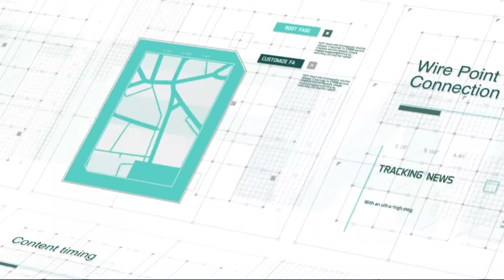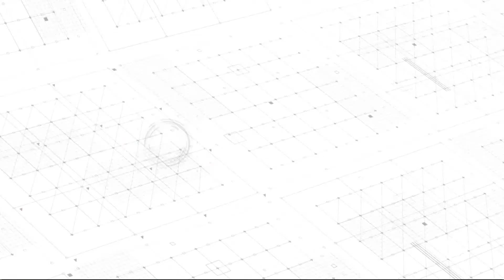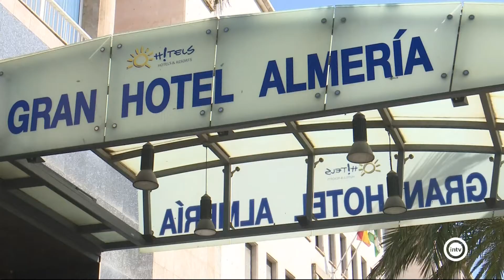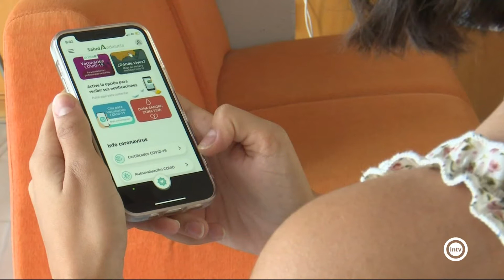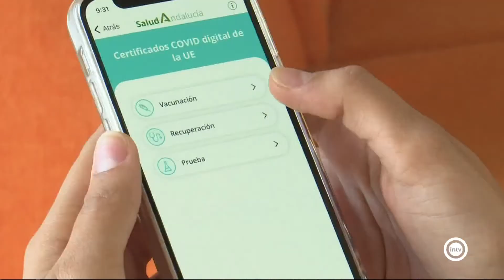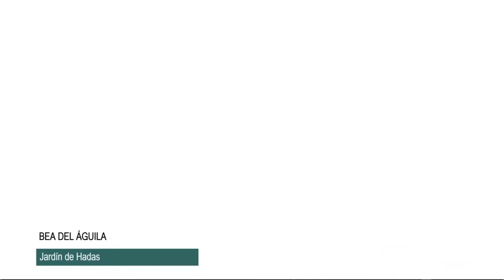Noticias Interalmería Mediodía (03/08/21)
Noticias Interalmería Primera Edición es el primer avance de la información local de la ciudad. Es presentado por Miguel Pérez de Perceval y la información deportiva corre a cargo de Juanjo García. De lunes a viernes, a las 14:00 horas (redifusión a las 18:00 horas).